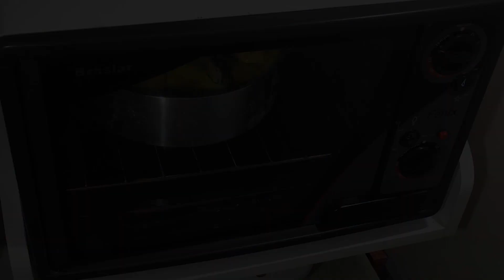Torta de Costela (Aprenda a receita da melhor torta salgada que existe)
Receita de Torta de Costela. Essa é a receita de uma torta de carne feita de costela bovina cozida na cerveja e depois envolvida com uma saborosa massa feita com o próprio caldo dela. O visual do prato fica interessante pois os ossos da costela são utilizados como enfeites e dão uma aspecto diferente às fatias. Essa torta também tem como ingredientes ovo, cebola, tomate e pimentão que harmonizam bem como a costela na panela de pressão. A cerveja utilizada na receita é a Colorado Cauim.

Ingredientes da Massa:
- 300 g de Farinha de trigo
- 2 Ovos
- 1/2 Colher de Sopa de Fermento Químico

Ingredientes do Recheio:
-  2 k de costela bovina
- 1 Pimentão
- 3 Tomates
- 2 Cebolas
- 4 Ovos
- 1 Colher de Sopa de Pimenta Jamaicana (ou páprica doce)
-  600 ml cerveja Pilsen